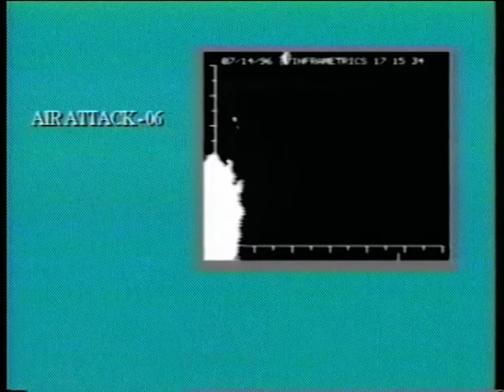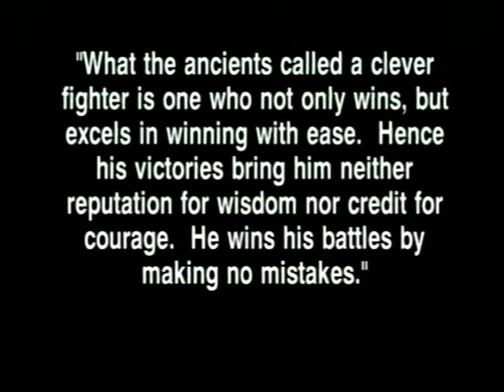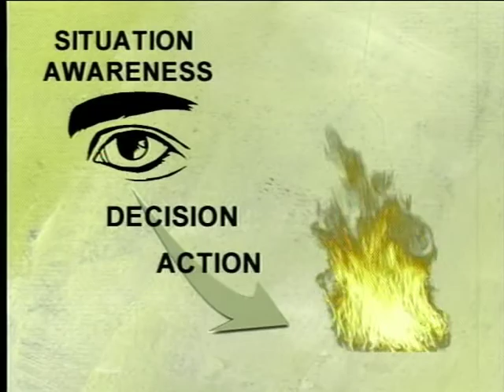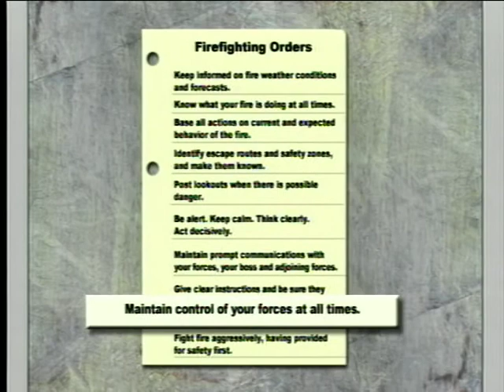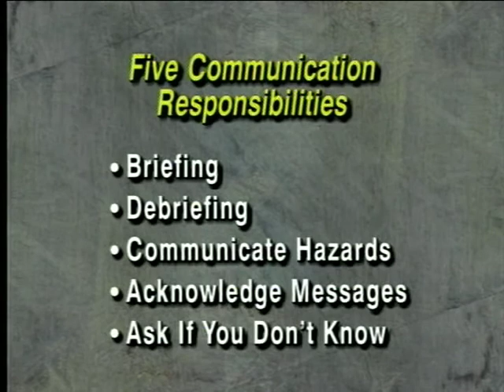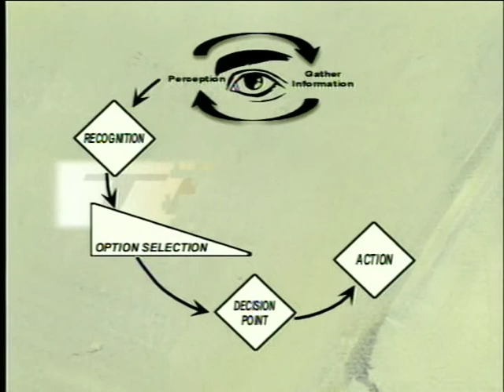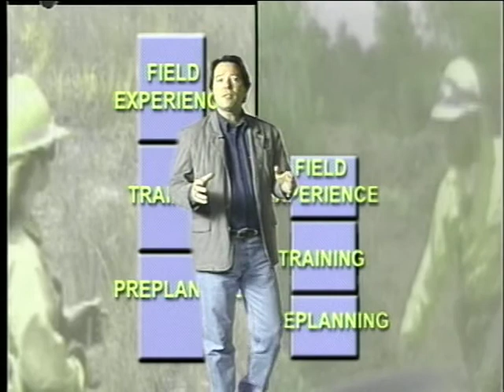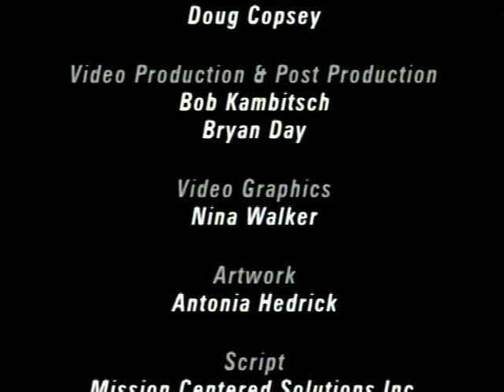Human Factors on the Fireline (Spanish)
Human Factors on the Fireline (Spanish) - National Wildfire Coordinating Group 2006 - NFES 2864 - Course S-130.